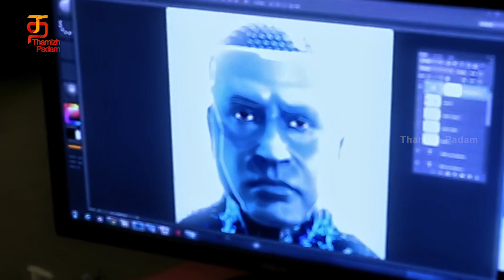2.0 Making Video | Superstar Rajinikanth | Akshay Kumar | Amy Jackson | 2Piont0 | Thamizh Padam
2Piont0 Making Video features Superstar Rajinikanth, Akshay Kumar and Amy Jackson on Thamizh Padam. The Most expected sequel of Enthiran, 2.0 is directed by Shankar, Music is composed by AR Rahman, Produced by Lyca Productions. 2.0 is expected to release in the first half of 2018.